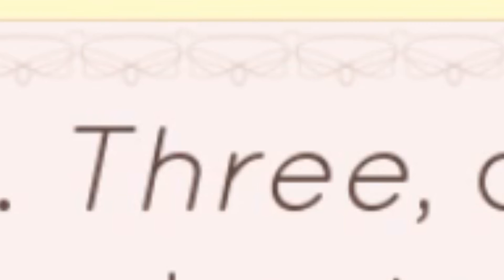[Casual VN Thursday] Heart Baked (NaNoRenO 2016) Part 5: Believe in LOVE, TONYKOOOO!!! щ(ﾟﾛﾟщ)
Oh... my god... he knew. HE KNEW! This whole time... Radley knew about it and he went along... Being a true Bruh. A TRUE BURH who didn't mind if Tonyko was going to happy. He did everything for her. For HER!! TONYKO TONYKOOOO!

GIRL! BELIEVE IN YOURSELF TONYKOO!!! BELIEVE IN LOVE, TONYKO! TONYKOOOOO! щ(ﾟﾛﾟщ)